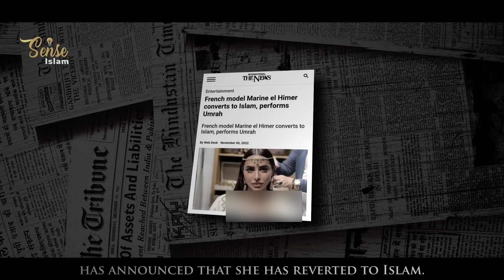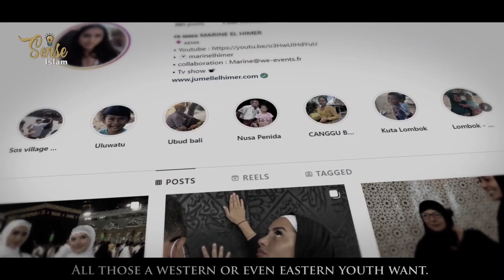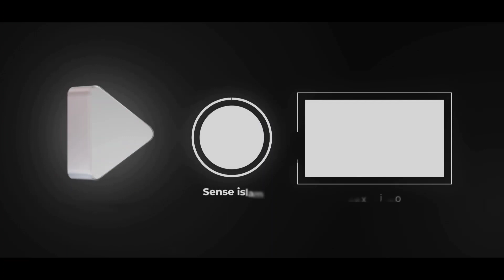FRENCH SUPERMODEL CONVERTS TO ISLAM